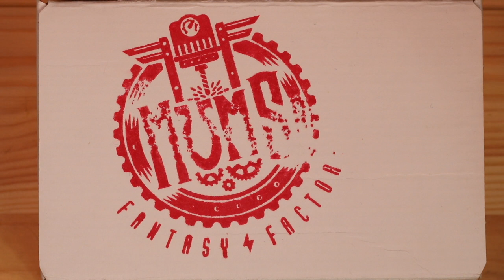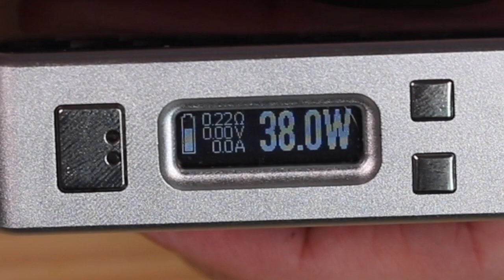MUMS SWITCH SQUONK MOD ~ 18650/SVF 510/22G .999 SILVER/DELRIN CNC :)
The Switch Squonk Box by Mums Fantasy Factory is a single 18650 mechanical squonk with a CNC Delrin body, SVA 510 (not the Reset but they do stock the newly updated SVF imported to the U.S from Italy.  Basically everything on this squonker is customizable and it is one of the easier high end squonk mods to get a hold of.  No lists….you can pick these up on several different websites.

Mumz Fantasy Factory website url is in the conclusion of this review or you can get your Google on :)  Price for this guy is just north of $200 ….about $230 to be exact.

MASSIVE THANK YOU TO THE FUCKING MAN HIMSELF WHEE0609 !!! Thank you so much for all the support brother……..i don’t regret any of those dick pics EVER LMFAO ;-)

Humpday! Whee Weds….I hope everyones’ week is being kind to them!! It’s nice to be back on schedule after NVE….some serious firepower to come :-) THANK EVERYONE OF YOU GUYS AND APPRECIATED THE HELL OF OF YA!

BULD MUSIC: RICH BOY -THROW SOME D'S